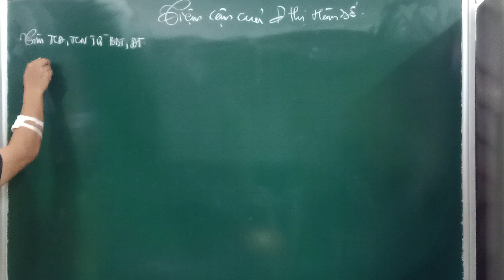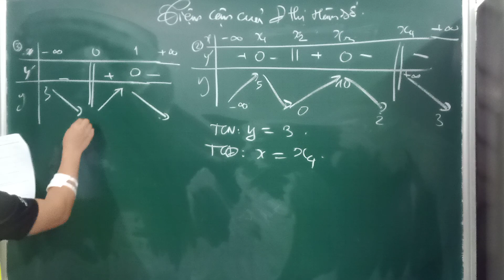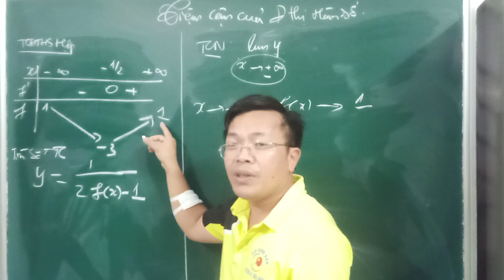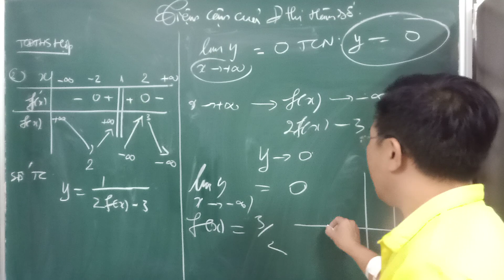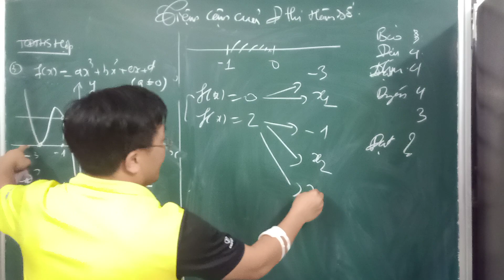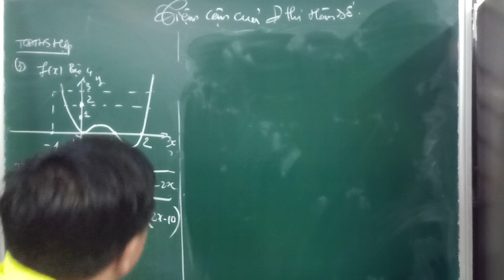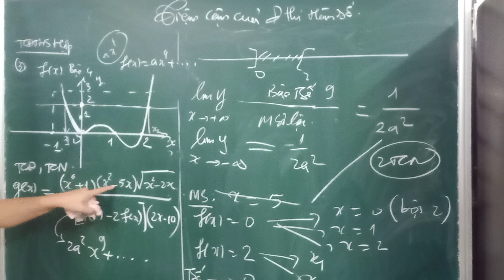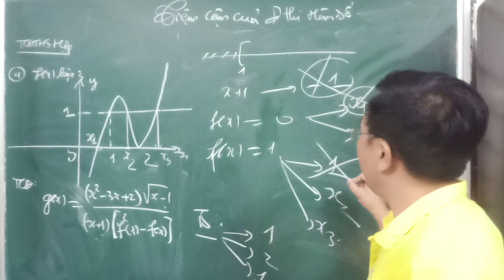Tiệm cận của đồ thị hàm hợp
Các xác định tiệm cận của đồ thị từ Bảng biến thiên, đồ thị, hàm hợp